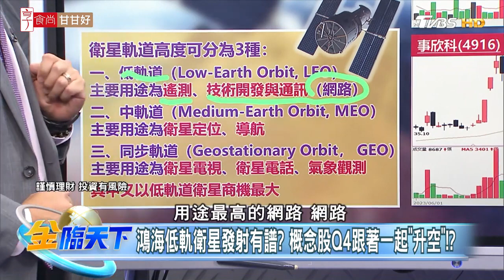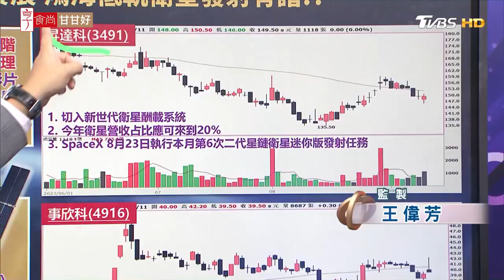鴻海低軌衛星發射有譜？ 概念股Q4跟著一起"升空"！？| 金臨天下 20230911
● 馬來西亞Astro → 21:00
● 新加坡StarHub → 21:00
● 香港myTV SUPER/ Now TV → 21:00
● 澳門 Macau Cable TV → 21:00
● 菲律賓Sky Cable → 21:00
● 印尼 First Media → 20:00
●澳洲 TVB Australia → 24:00（雪梨時間）
●美國Dish Network → 8:00（美東時間)